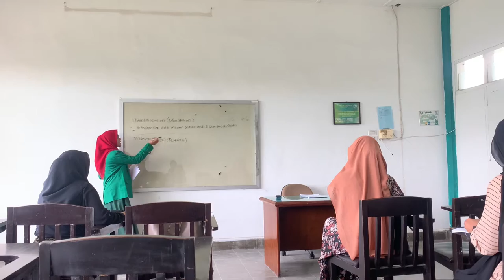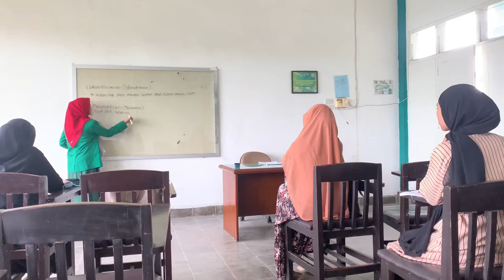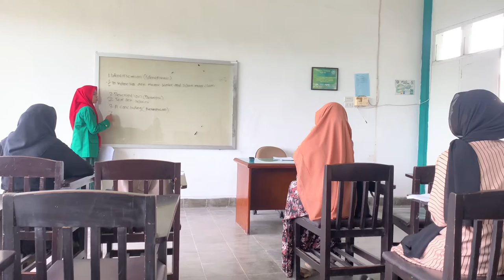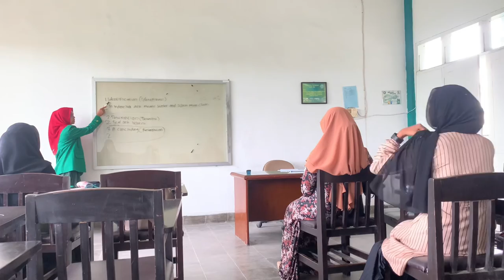PPL 2(MICROTEACHING) || BY WENTI AMALIA (0304191022) TBI-1/Sem.VI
This is my video microteaching about Descriptive Text

Name : Wenti Amalia
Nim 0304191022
Class : TBI-1/SEM VI